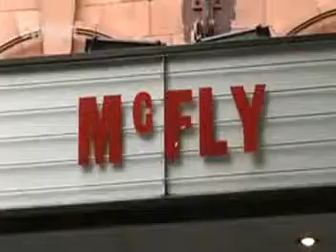McFLY's Dressing Room Tour at Shepherds Bush